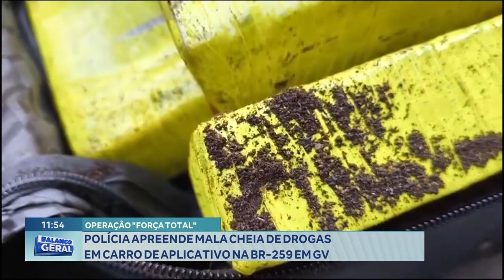Operação "Força Total": Polícia Apreende Mala Cheia de Drogas em Carro de Aplicativo na BR-259 em GV